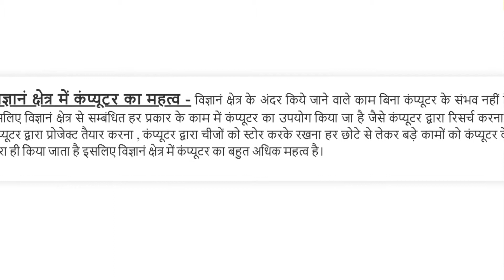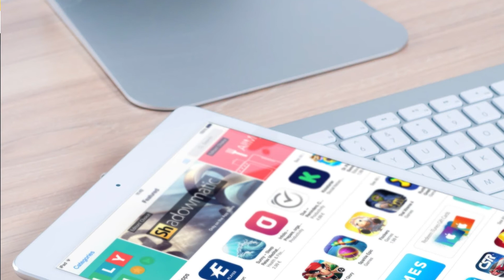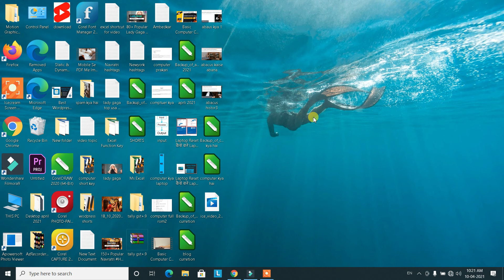Computer Ka Mahatva Kya Hai | Computer Importance In Hindi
Namaskar dosto es video me hum aapko btane ja rahe hai computer ka mahatva kya hai kin kin kshetra me computer ka sabse jyada adhik mahatva hai agar aap computer mahatva yaani computer importance ke bare me jankari lena cahte hai tou es video ko shuru se lekar last tak jarur dekhe.

00:00
00:05 Intro
00:19 Science Area
00:36 Medical Area
00:56 Business Area
01:14 Education Area
01:36 Entertainment
02:16 Thanks For Watching